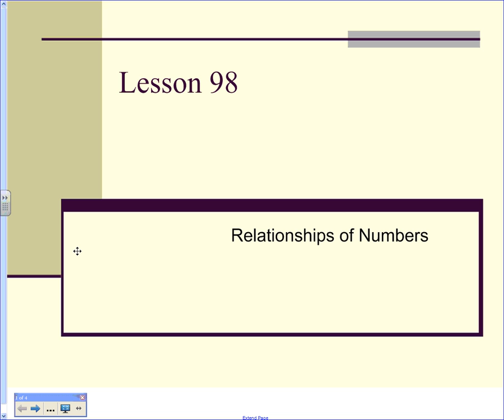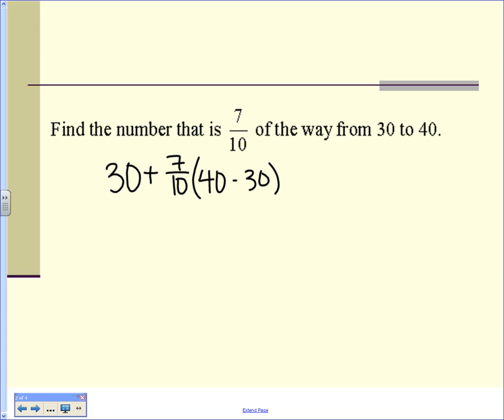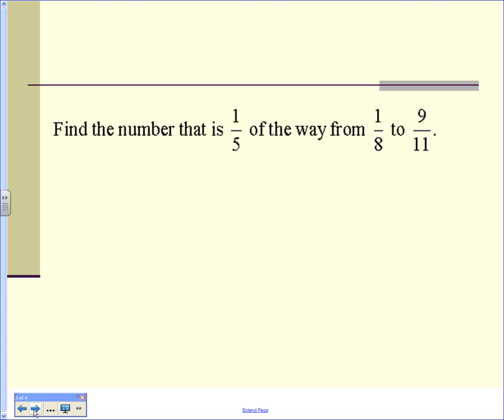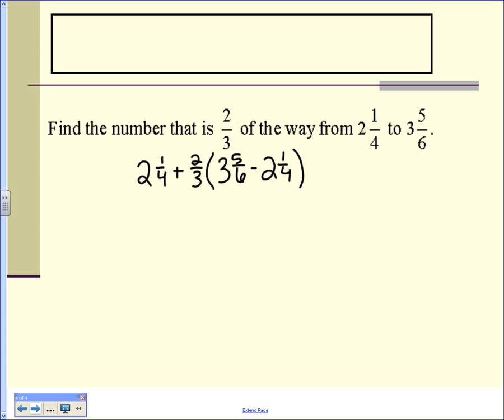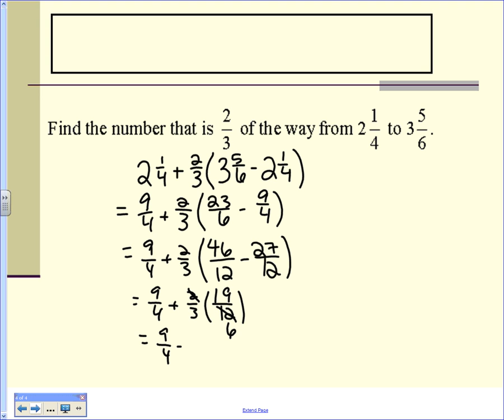Saxon Algebra II Lesson 98